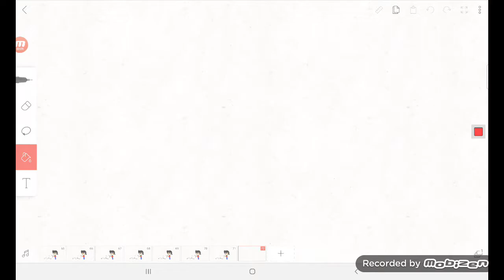Saif kills r34 :D